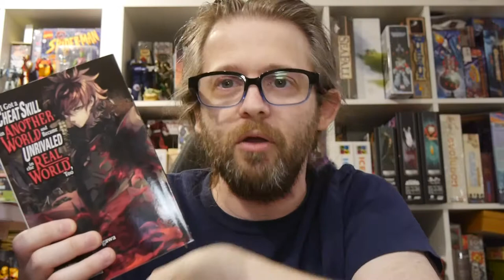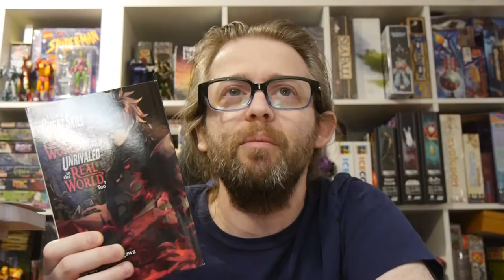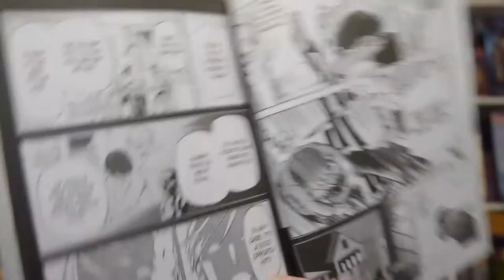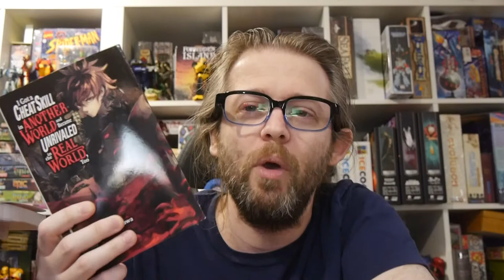Manga Review: I Got a Cheat Skill in Another World & Became Unrivaled in the Real World, Too Vol. 1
The manga flips the popular "sent to another world" genre around bringing it back to the real world.

Original Story: Miku
Art: Kazuomi Minatogawa
Character Design: Rein Kuwashima
Translation: Noboru Akimoto
Letterer: Arbash Mughal